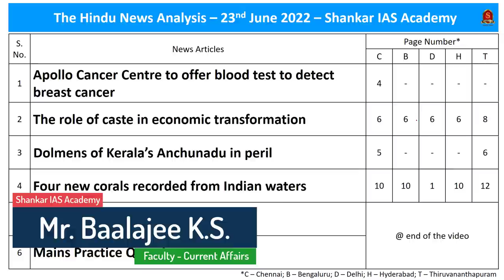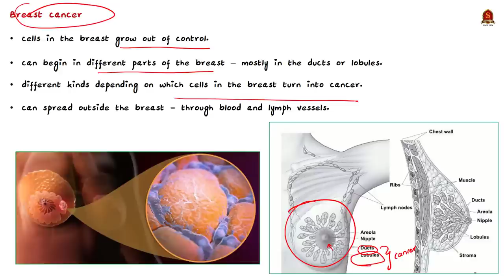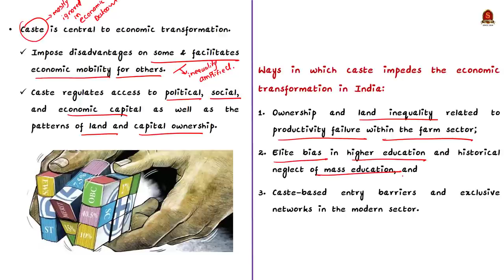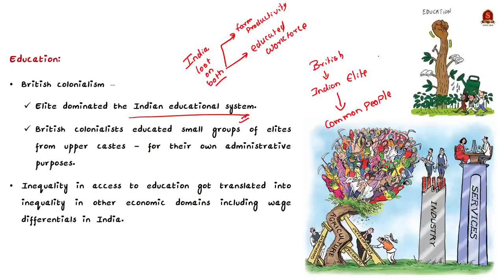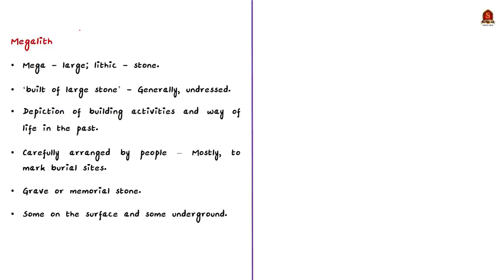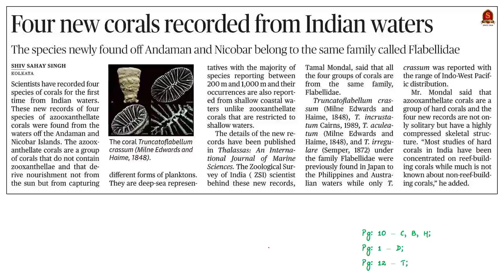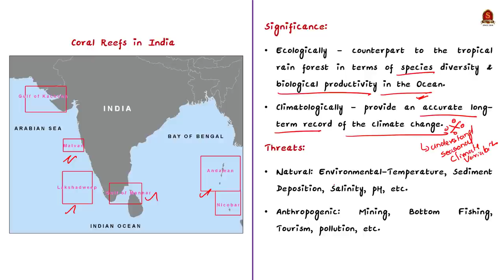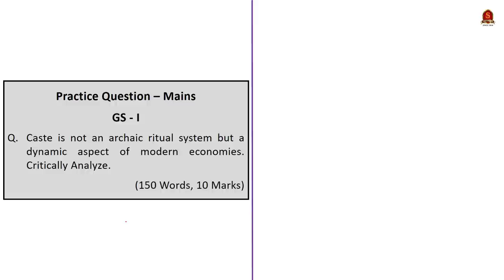The Hindu Daily News Analysis || 23rd June '22 ||UPSC Current Affairs|| Prelims'22 & Mains'22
Time Stamping
►►Introduction - 00:00
►►List of Topics – 00:25
1. Apollo Cancer Centre to offer blood test to detect breast cancer - 00:32
2. The role of caste in economic transformation - 04:27
3. Dolmens of Kerala’s Anchunadu in peril - 13:06
4. Four new corals recorded from Indian waters - 16:01
5. Prelims Practice Questions - 20:01
6. Mains Practice Question - 23:02

Important topics such as upsc dolmen cancer breastcancer caste coralreef are vividly discussed in UPSC Civil Services Exam Perspective in this video, with a special Practice cum Revision session in the end.